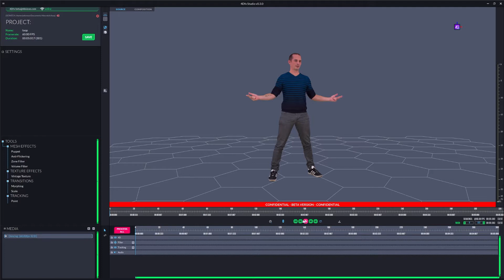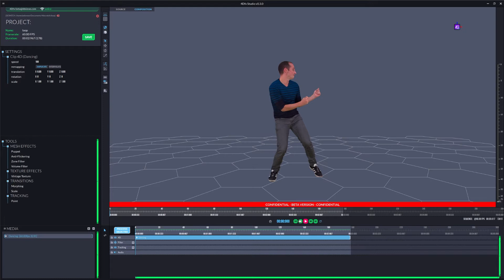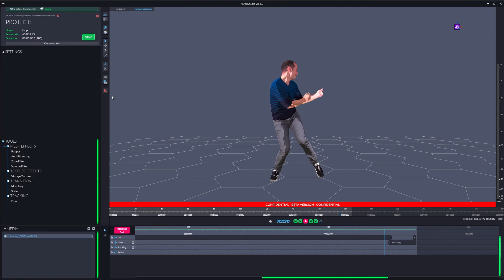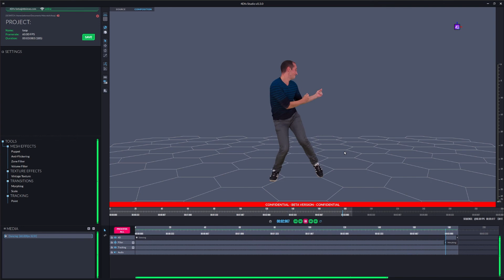4Dfx Masterclass: How to do a loop